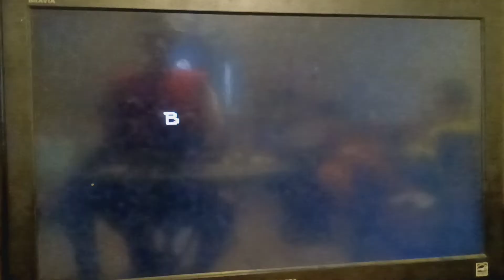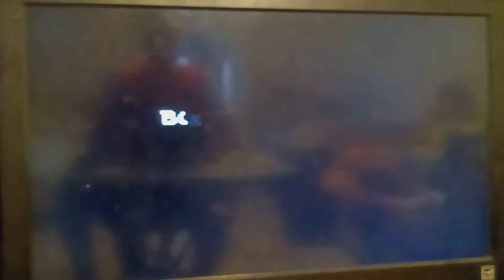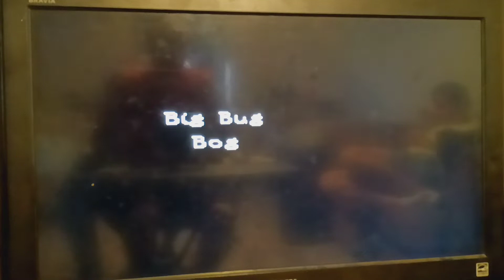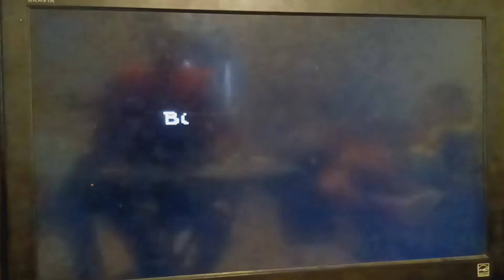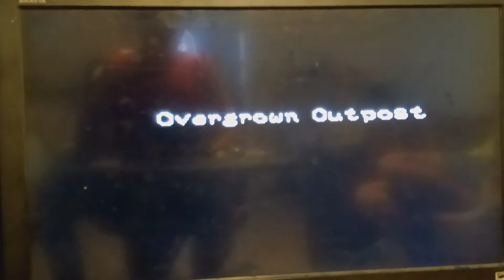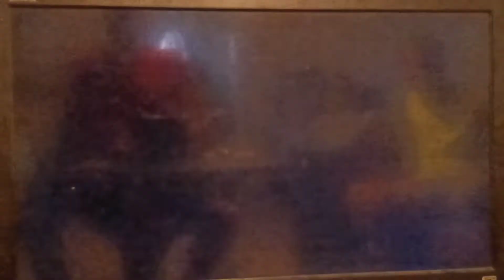news about Nathaniel bandy+ Luigi rules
btw Luigi is not plant food. please also give your support for Nathaniel bandy in twitter